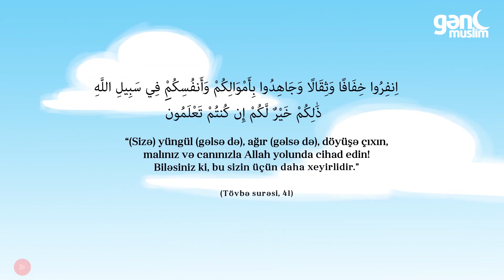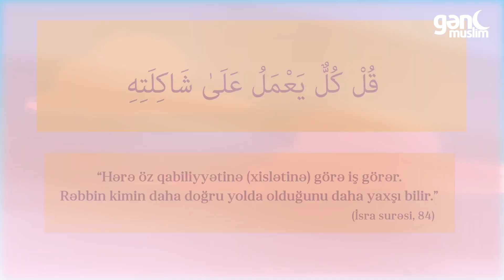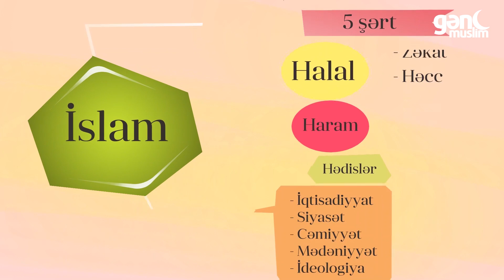İslam üçün nələr edə bilərsən..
Hər kəs İslam üçün nələrsə edə bilər.

Quranı və Namazı anlamağın asan yolu
Ərəb dili dərsləri - Dərs 2b